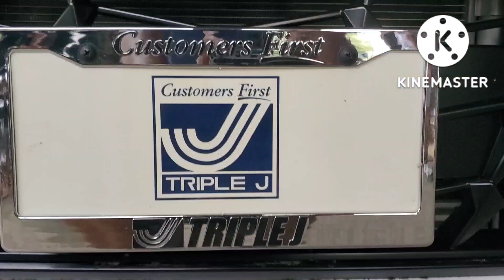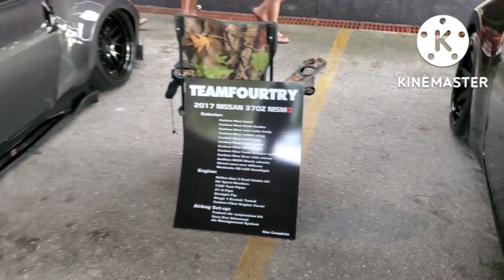Saipan car show 2022 @Cebuano's Journey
The Island Summer Auto Fest 2022 was held on September 24, 2022 at the Marianas Business Plaza in Susupe, Saipan,U.S.A.